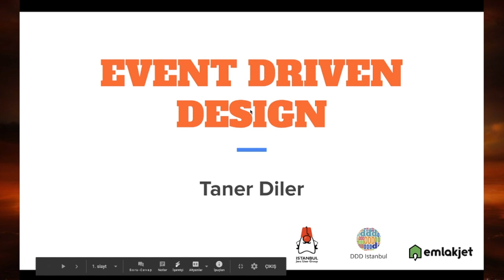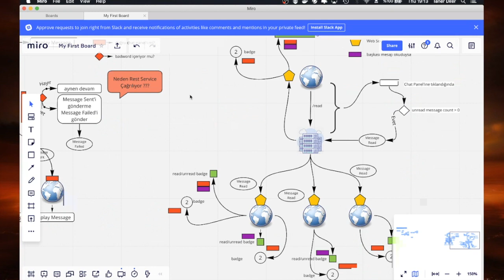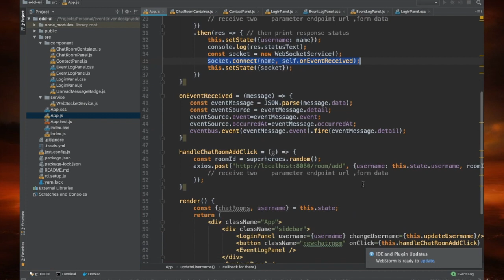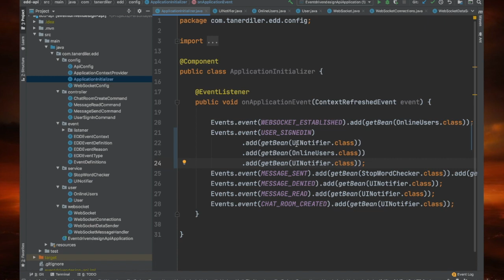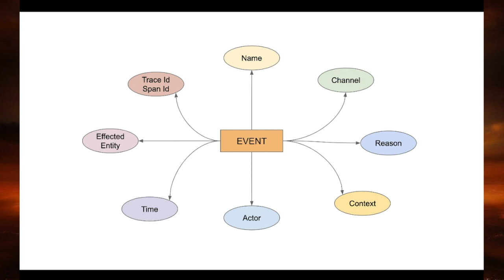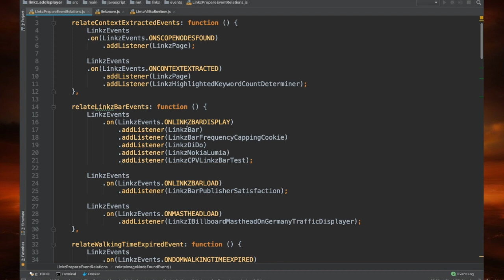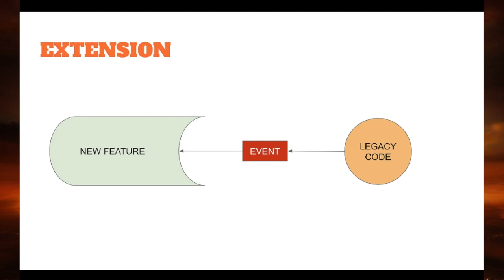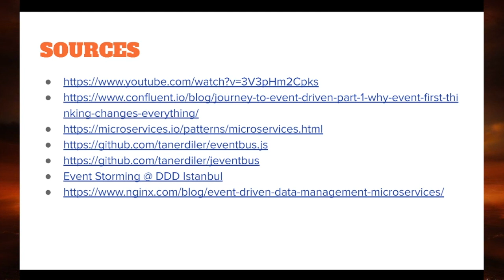Event Driven Design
DDD Istanbul, JUG Istanbul ve Emlakjet Engineering ortaklaşa ve Taner Diler sunumuyla gerçekleşen bu etkinlikte Monolithic mimaride ve MicroService mimaride Event Driven Design'i nasıl uygulayacağımızı, nelere dikkat etmemiz gerektiği anlatıldı. Event Driven Design'i uyguladığımızda elde edeceğimiz faydaları ve bunları Outbox Pattern, Dead Letter Queue, Schema Registery Pattern'ları uygulayarak nasıl güçlendirileceğinden bahsedildi. ve projelerinin entegrasyonu ile Frontend ve Backend tarafında Event Driven Design'i nasıl gerçekleştireceğimizi gördük. Sunumda gösterilen örnek uygulamanın kodlarına reposundan erişebilirsiniz.